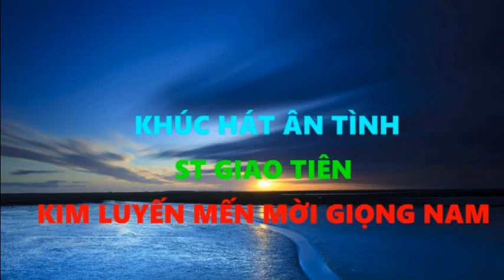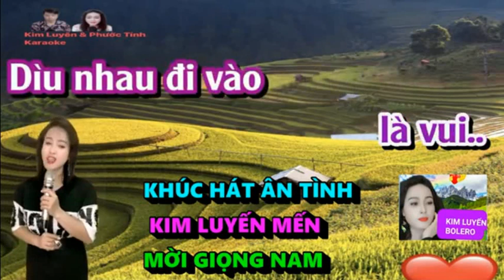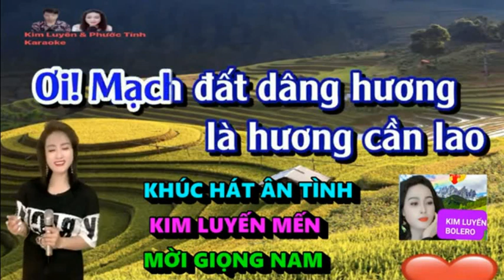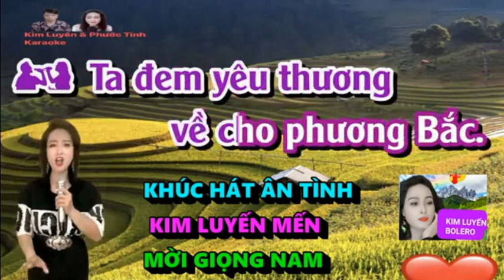KHÚC HÁT ÂN TÌNH - KIM LUYẾN & HOÀNG VĂN